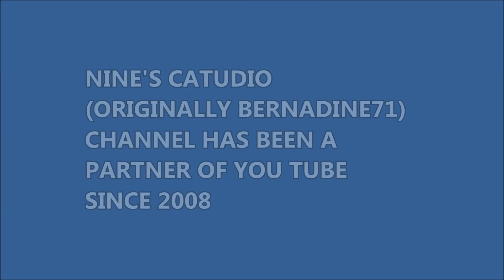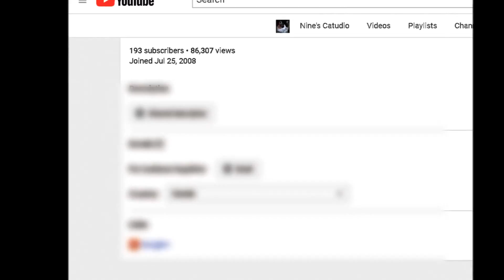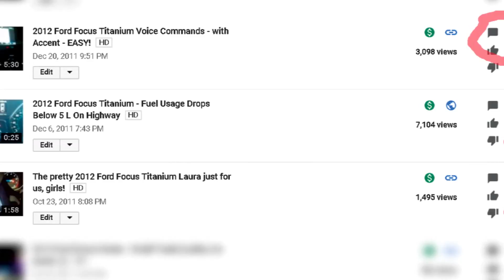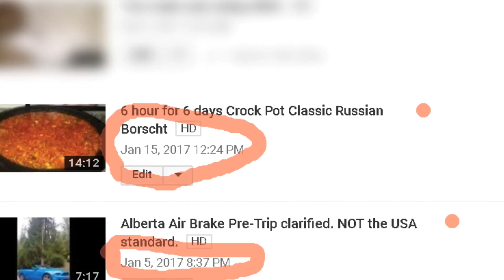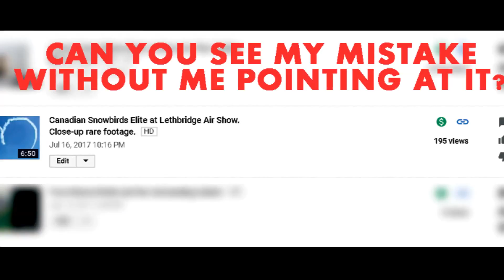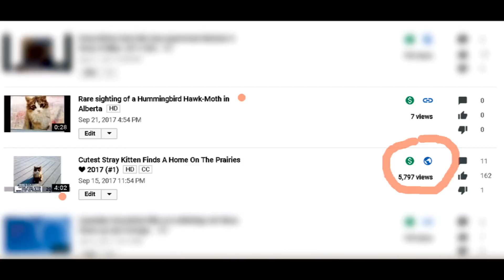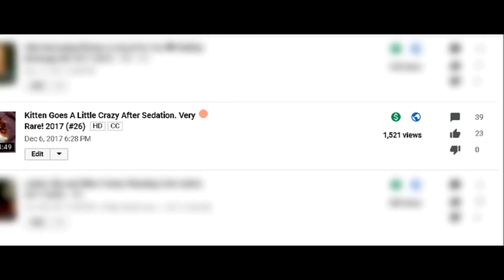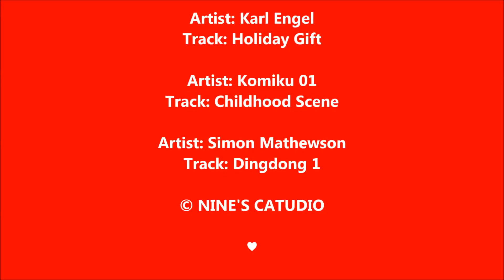Small Cat Channel Speaks up On YT Changes 1K 4 K Challenge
Our reaction to the You Tube Policy changes and the challenge.
If after receiving the latest news about the changes in Monetization Policies you have contemplated deleting your channel, please, watch this video first. It is coming from the small channel, just like yours, if not even smaller.

This video is not monetized on purpose. To us it is more important to bring the message out there, and, hopefully, to build a new support system for the small content creators.

Our tiny channel will be affected by the latest changes coming to YouTube on February 20, 2018. This video is intended for the support of other small channels who might have experienced the same shock after receiving the news.

The changes coming will demonetize all channels with less than 1000 subscribers and 4000 hours of viewing time in the past 12 months.

In this video we will give you a brief history of our channel, our goals and will take an in-depth look at what the coming changes will mean to us, and to many other small channels. We will analyze some numbers and will try to put the whole experience into a perspective which will, hopefully, help some tiny channels to survive the turbulence.

In this video we will analyze the mistakes we made, the numbers in the areas of viewing time, the correlation to income, and a few other things that have larger impact on small channels than on the established long time running channels.

This channel has been the Partner since 2008. We never received any strikes on anything. I started it just as a channel for friends and clients. Most of the videos were private or unlisted.

Then one video, made public, in which a teenager is getting her first car for graduation by surprise, took off and generated a lot of views. That was the time of motivation. I started to publish videos reviewing the newest Ford cars. That went well, too.

Then, in 2015, a ton of unfortunate events took place in my life. My Mother passed away, my business took an unexpected turn down, and my cat of 13 years died. Many colors disappeared from my world. For the next 2 years it was just a monotony of trying to rebuild, to survive, to pay the bills.

When two years ago I moved to a tiny community, all of sudden this passion of mine took a new, and a very strong turn.

I did not realize, that the stray cat problem is not only the problem of Europe. Regardless of many ways the authorities try to control the cat population in my country and in my Province, there are large rural areas, where there is absolutely no by-laws regulating this issue.

In September 2017, a tiny stray kitten showed up at my door in the middle of nowhere. Facing a strong dilemma rather to take the kitten in, or to try and re-home him, I shot a phone video of him and posted an honest video. I shared that video in cat groups on Facebook.

After a very short period of time, we decided to keep the kitten. With that decision also came an idea to start a web community to contribute to solving the problems of strays here. We started making videos. We got more views and subscribers in the last 90 days, than we did in a lifetime.

The idea behind all that was to help support our growing group of rescued cats (as you know, we have three catooges right now) and all those strays that live around. Our location, unfortunately, seems to be perfect for people dumping their unwanted cats on the highway. The fact that this is a farming remote community does not help, either. We volunteered to spay and neuter as much as we could. That all costs money. Yes, we could continue pulling that money out of our thin pockets. But instead we came here to generate the funds necessary.

We shoot our videos with a phone camera, we process them on the old, dying PC. Yes, we could only dream of generating enough to upgrade the equipment and to make the content that we know can! Become popular.

Videos that we make are being watched all over the world, not just here. We try to make a unique content, putting time and effort into those videos. People comment on our videos in a very positive way, encouraging us to continue what we have just started.

However, in the eyes of the YouTube, we are just not good enough for now. This video was made to find positive in the changes. Not to come up with an ultimatum or childishly delete the channel, but to see if there is something that can actually encourage us and similar to our channels to do what we grown to love doing.

We have till February 20, 2018 to generate the required. Will we? Probably, not. But we will use this time to challenge our abilities and to let the whole world onto our own challenge.
At the end, if people do not need to watch what you have made, they will not. It is just that simple.